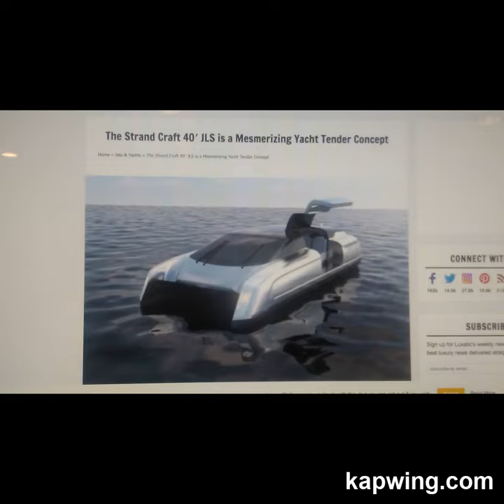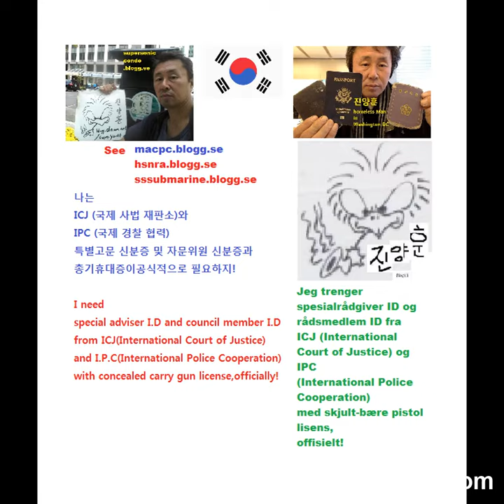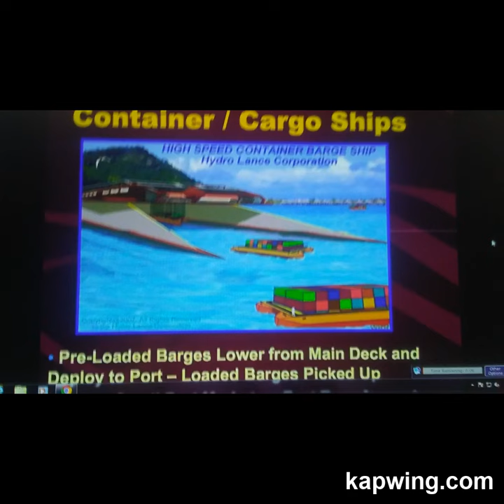My Safety List Slideshow